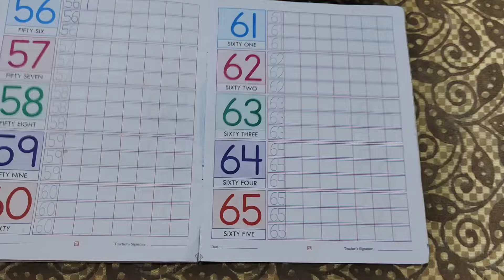ବୁଧବାର ଦିନ୍ ର ଭିଡିଓ dailyroutine Vlog ଦେଖୁନ୍Morning to evening Vlog 302🧑‍🦰